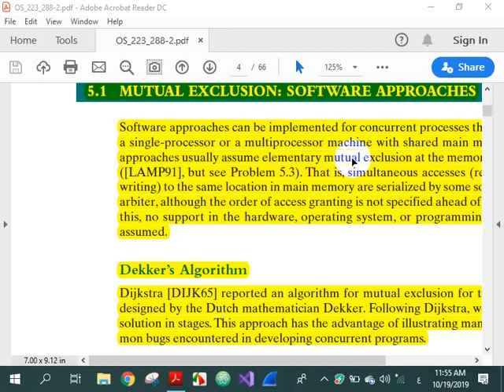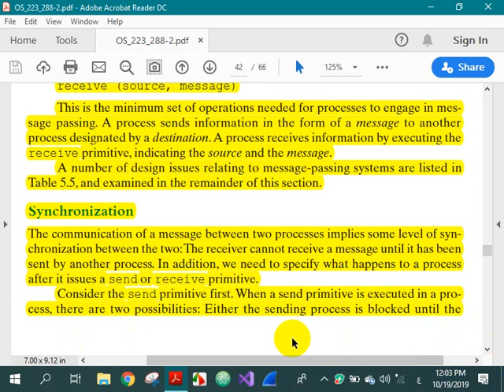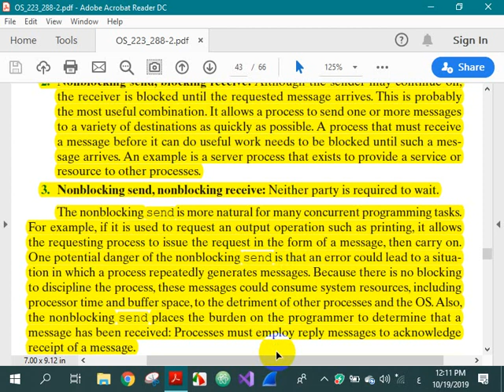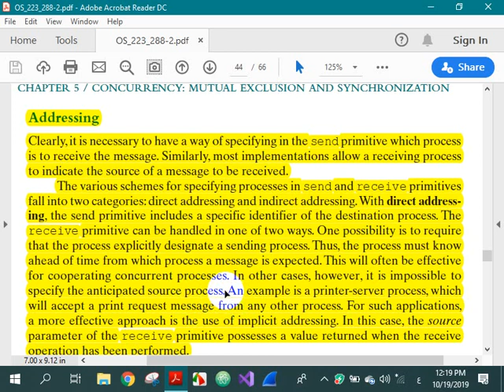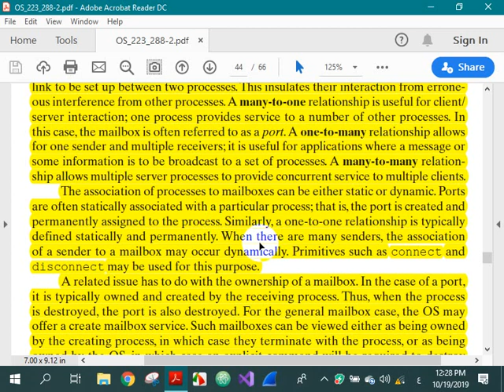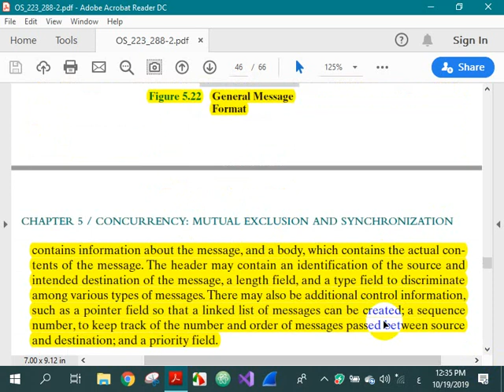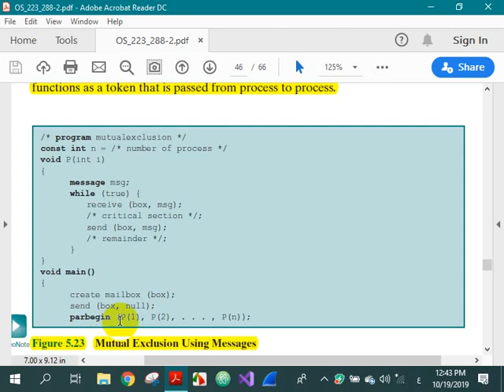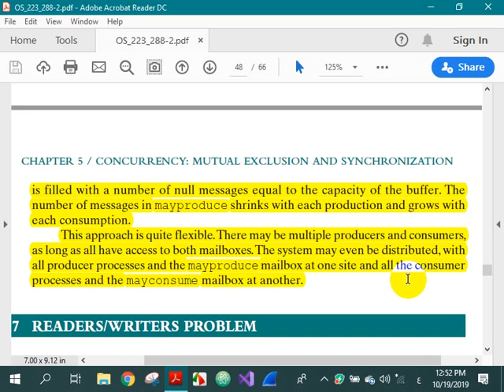OS _ Chapter 5 _ Lecture 18